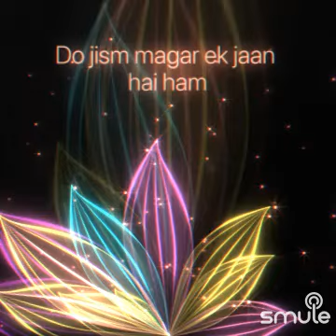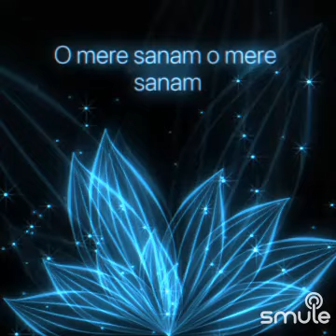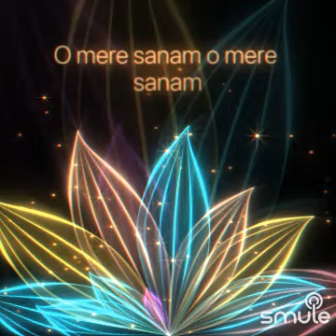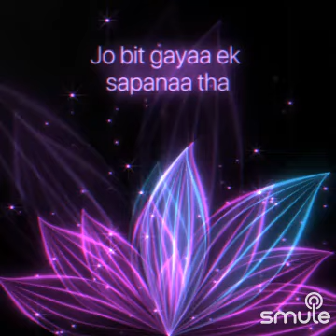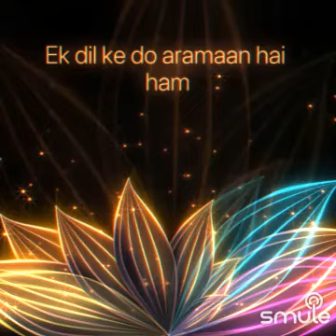O Mere Sanam | Karaoke For Male With Female Vocals Of Aarti Bhise | Sangam | Shankar Jaikishan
Let's sing "O MERE SANAM" together on Smule
Song - O Mere Sanam
Movie- Sangam(1964)
Singer's- Lata Mangeshkar, Mukesh
Music Director- Shankar Jaikishan
Lyricist- Shailendra
Starcast- Vaijanti Mala, Raj Kapoor, Rajendra Kumar